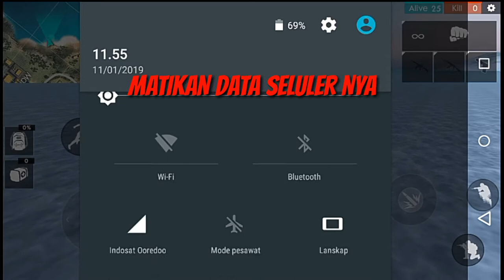TIPS & TRIK BERSELANCAR DI ATAP FACTORY?? BUG - Garena Free Fire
DISINI SAYA AKAN MEMBAGI TIPS & TRIK BERSELANCAR DI ATAP FACTORY / BUG DI ATAP FACTORY - Semoga Bermanfaat Ya ! :)